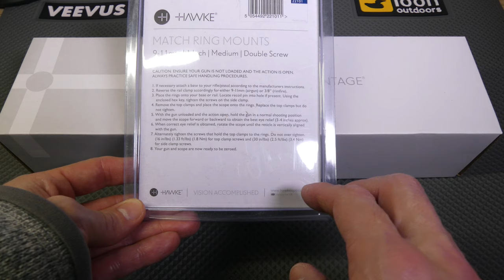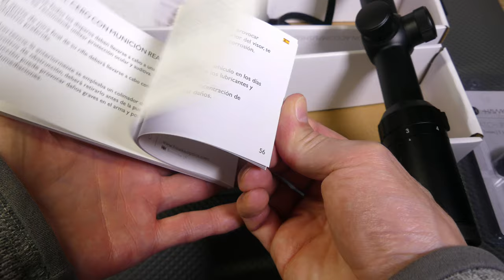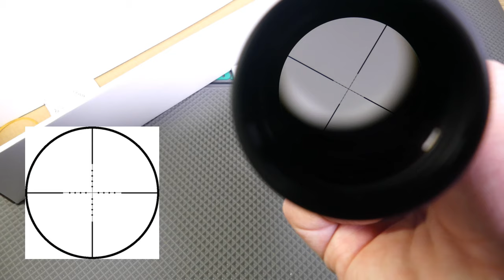Unboxing mira telescópica Hawke Vantage 3-9x40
Unboxing de la mira telescópica de la marca Hawke, modelo Vantage con punto de mira MOA, tele objetivo de 40mm y zoom de 3-9. Además incluye paralaje ajustable de 9m al infinito. La idea de ésta óptica es montarla en un rifle PCP Artemis M16.

Hawke Vantage 3-9x40:

Tubo: Monotubo 1 pulgada
Sistema Óptico: 3-9x
Objetivo: 40 mm
Retículo: Mil Dot
Iluminación: N/A
Foco/Paralelaje: Objetivo ajustable - 9 m / 10 yds al infinito
Campo de visión de 1 m a 100 m / 1 ft a 100 yds
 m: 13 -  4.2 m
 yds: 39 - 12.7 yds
Alivio del ojo: 89 mm / 3.5 in
Longitud: 322 mm / 12.7 in
Peso: 482 g